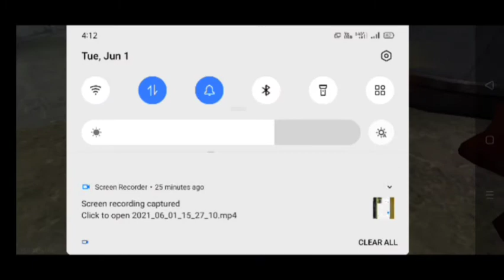Class squad attacking..😈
Keep support
Makkale